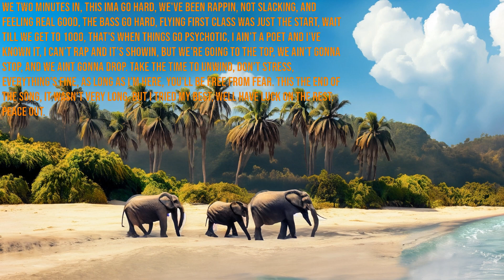The Phantom Rap - Official Song